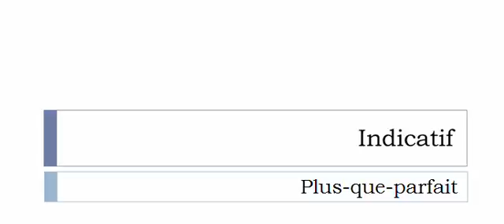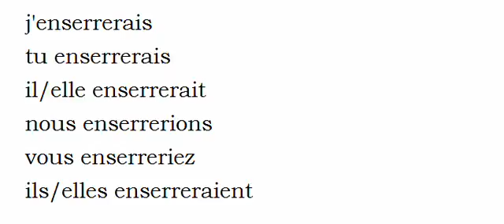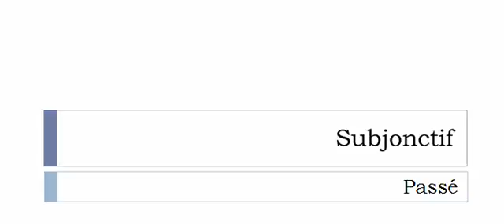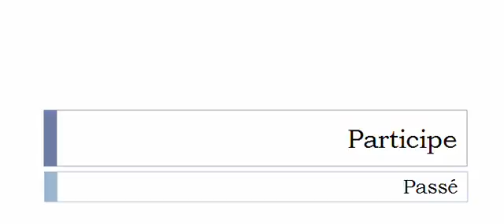الفعل الفرنسية = Enserrer